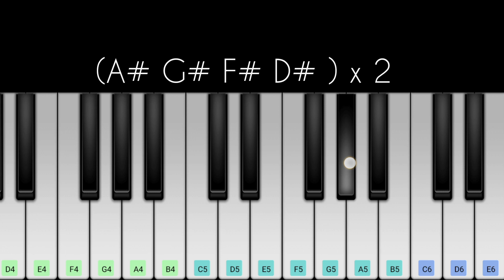DeadPool BGM | Easy Piano Tutorial | Perfect Piano